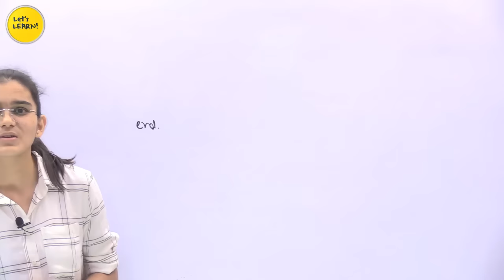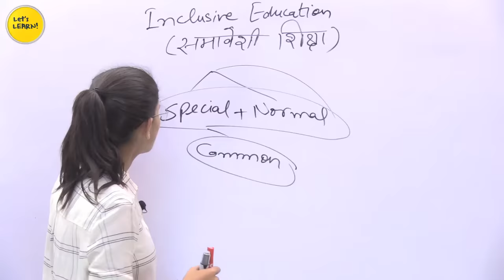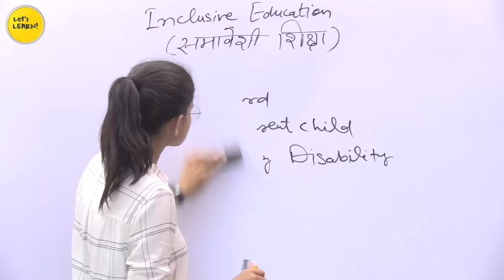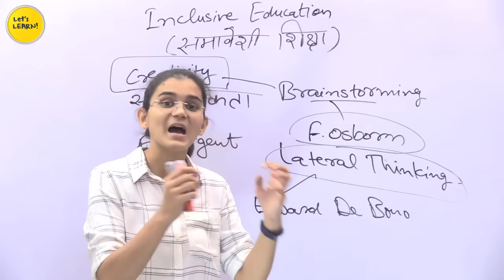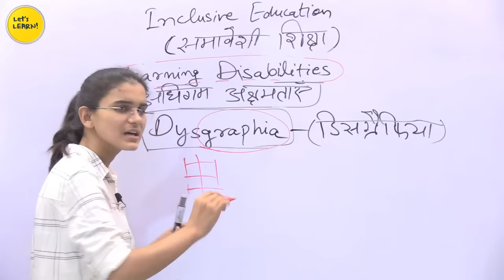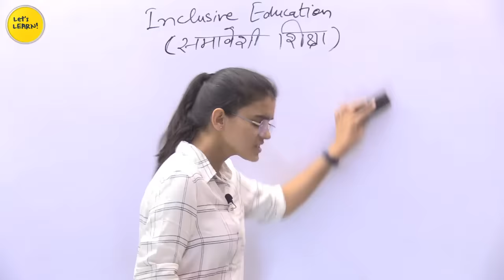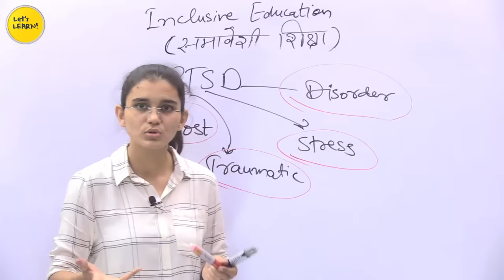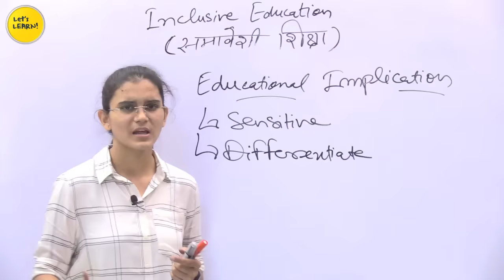Inclusive Education | Lesson-39 | for CTET, DSSSB, KVS, UP-TET 2019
1. NIOS Videos by Himanshi Singh

2. CDP Chapters for CTET

3. All Teaching Methods in One Video

4. Learning Disabilities for CTET/KVS

5. EVS Live Sessions for CTET/UP-TET/KVS

6. EVS NCERT Final Revision in 3 videos

7. English Pedagogy Live Sessions

8. Hindi Pedagogy Live Sessions

10. All Important theories of CDP in one video

11. Important CDP live regarding all the concepts for CTET

12. CDP Questions for CTET/KVS/HTET/REET

1. EVS PDF in English

2. EVS Pdf in Hindi Shared by Mahesh Chandra

3. Science notes for CTET & KVS Shared by SaiKrishna

Links of Amazon & Flipkart:

1. Saroha Publication EVS Book

2. CTET English Pedagogy Book

3. R.Gupta Practice Set

4. Pearson Publication CDP